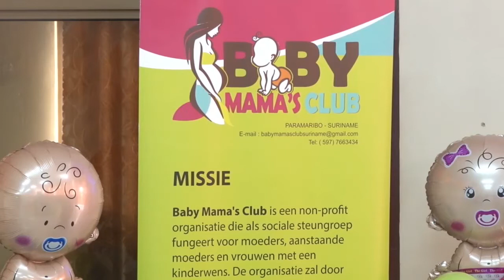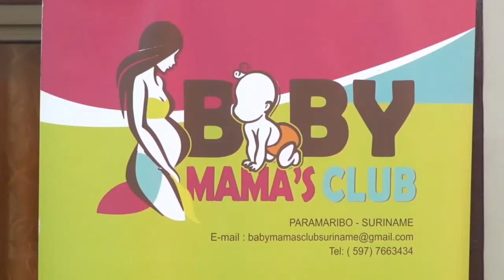30 04 2019 Baby Mama's Club lanceert Website